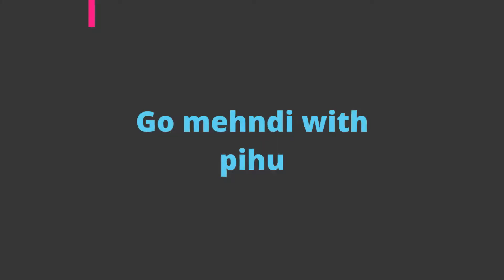Ganesh mehndi desgin || Ganesh chaturthi special mehndi desgin || गणेश चतुर्थी मेहंदी डिज़ाइन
Hello everyone today i come with another simple and Attractive mehndi Design specially for ladies and girls on ganesh caturthi teej , eid and rakhi  please like my video and subscribe our channel i will come again with  more beautiful and simple mehndi desgine

Ganesh mehendi design tutorial for begginers

HENNA MEHNDI FOR BEGINNERS : HOW TO DRAW LORD GANESHA | BEST ONLINE MEHENDI LEARNING TUTORIAL
Types of Lord Ganesh Designs in Mehndi, Easy Ganesh Ji Mehendi Design, Learn Ganpati Design for Bridal Mehndi, How to draw Ganesh Ji with Mehndi, Ganpati Bappa Drawing in Mehendi, Easy Beginner Henna Tutorials, Latest Online Mehndi Classes, Learn Professional Mehndi Online, Best Ganpati Ji Design in Mehndi, Simple Ganesh Chaturthi Mehndi Design.

Simple Stylish & Easy Full Hand Dulhan Mehndi Design | New Floral Mehndi Designs for Hand |
If you are looking for simple, stylish and easy full hand floral mehndi designs for your wedding, engagement or marriage anniversary then this is the best YouTube mehndi video tutorial for you !!
EASY DULHAN MEHENDI DESIGNS | NEW BRIDAL HENNA MEHNDI DESIGN FOR FULL HANDS | WEDDING MEHNDI DESIGNS
This henna design is very easy to apply and looks even more beautiful when color comes.
Wedding Special Simple Dulhan Mehndi Design||Full Back Hand Mehdi Design||Easy Bridal Mehndi Designs
Wedding Special Floral Dulhan Mehndi Design||Full Back Hand Mehndi Design||Easy Bridal Mehndi Design

This mehndi design suits well on any occasion like Karva Chauth, Raksha Bandhan, Eid, Teej, Bhai Dooj, Chhath Puja, Hariyali Teej and many other festivals.

In this whole mehndi design you can see many big and small flowers and if you like flower mehndi designs then you should definitely put this mehndi design in your list of most favorite mehndi designs.

This mehndi design also has lots of beautiful mehndi patterns, spiral designs and a beautiful peacock.
I hope you all like my work.🤞
easy mehndi designs for hand || mehndi designs simple || mehndi designs for hand || mehandi designs
Mehndi Design for Hands by Shab's Creation Easy Arabic Mehndi Design. Simple Henna Design for Hands.
12345 Easy Arabic Mehndi Design for Hands - Number Henna Designs - Simple Beginners Mehndi Design
Beautiful Style Arabic Mehndi Design 2020 | Simple Arabic Mehndi Designs | Easy Mehndi Designs
Easy mehndi designs for front hands - Easy beautiful mehndi - Simple Henna designs 2019
Beautiful back hand jewellery mehndi design | Navratri Easy simple stylish mehndi | Gol tikka mehndi
bridal arebic full hand henna design || beautiful henna mehndi design || latest mehndi design 2020
full hand mehndi design || Saloni’s World Arabic Bridal Mehndi Designs
Presents, full hand mehndi design Step by step Tutorial. When you make this full hand mehndi design in any function, everyone will praise your Mehndi.
Mehndi designs - There are many designs of mehndi in India. some of them are.
Arabian style, bridal style, flower style, flower mehndi style these are some popular styles of Mehndi.